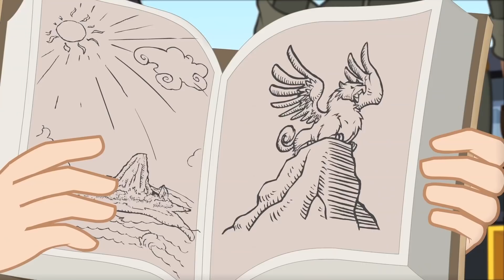Onda de calor a caminho! | COMPILAÇÃO | Desenho animado infantil | Transformers Rescue Bots